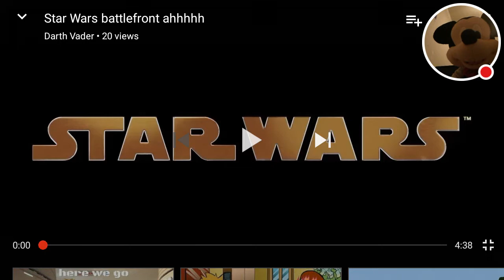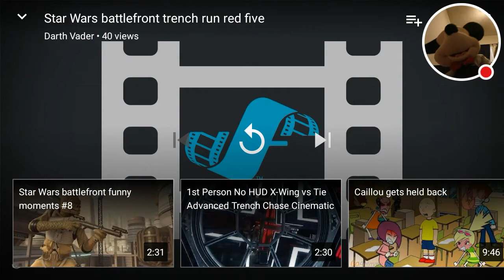Mickey Mouse watching old videos